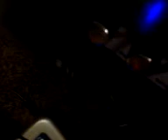2xNanoloop+dfx-1+tweakalizer+A.R.T.fxr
Ambient 8bit electronica improv